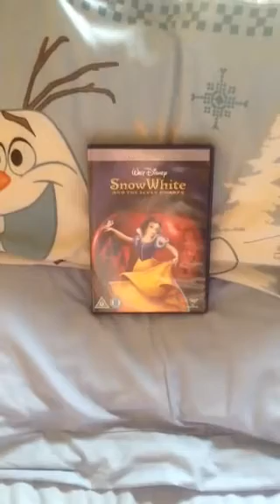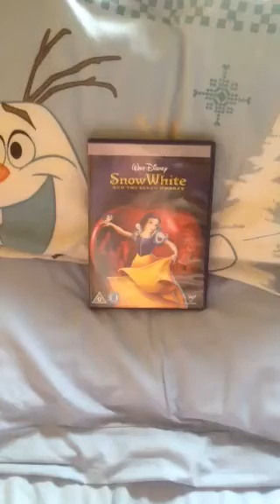Snow White and the seven dwarfs (1937)